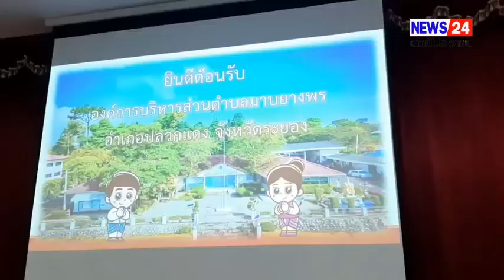อบต.มาบยางพรศึกษาดูงานเทศกิจ อบต.บ่อวิน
เมื่อเวลา10.30น.ของวันที่25สิงหาคมที่อาคารอเนกประสงค์ภายในอบต.บ่อวิน นายสิรวิชฐ์ อำไพวงษ์นายกองค์การบริหารส่วนตำบลบ่อวิน พร้อมคณะผู้บริหาร สมาชิก และเจ้าหน้าที่ให้การต้อนรับ นายอภิชาต เงินท้วม นายก อบต.มาบยางพร และคณะ ศึกษาดูงานจากเจ้าหน้าที่เทศกิจ อบต.มาบยางพรที่มาศึกษาดูงานนอกสถานที่  และมีการตอบคำถามแลกเปลี่ยนความรู้ในการปฎิบัติหน้าที่ การจัดระเบียบสังคม ความเป็นระเบียบเรียบร้อยของบ้านเมืองการจัดระเบียบชุมชน สังคมและการรักษาความสงบเรียบร้อย จากนั้นนางสาววัลนิภา เหมือนแก หัวหน้าสำนักปลัด ได้บรรยายภารกิจของงานรักษาความสงบเรียบร้อย ซึ่งทำหน้าที่ในด้านการจัดระเบียบตาม พรบ.รักษาความสะอาด การช่วยเหลือด้านการจราจร การดูแลระบบกล้องวงจรปิด การร่วมมือในการร่วมกวดขันจุดตรวจร่วมกับ สภ.บ่อวินให้ทางเจ้าหน้าที่เทศกิจให้รับทราบ เพื่อนำข้อมูลที่ได้รับไปปรับ เปลี่ยน และพัฒนาให้เกิดประสิทธิภาพในการปฏิบัติงานได้ เพื่อนำความรู้ความเข้าใจ ไปใช้ในการปฎิบัติหน้าที่ต่อไป